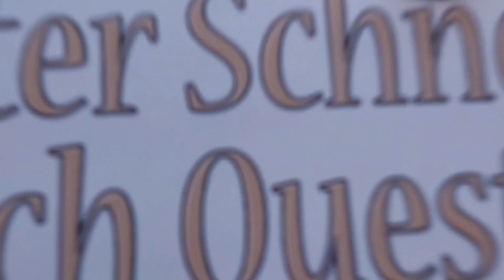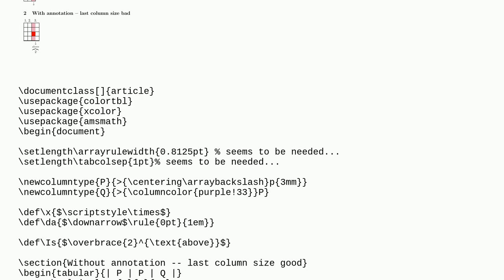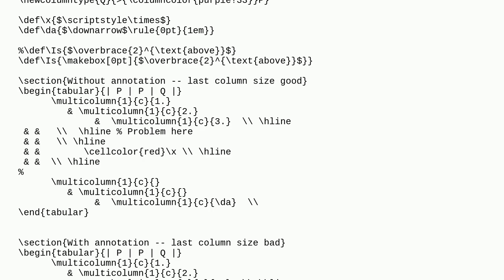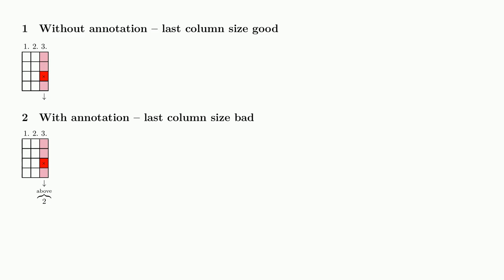Tex: Add annotation to a table without changing the column width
Add annotation to a table without changing the column width

A special thanks goes out to the community

  tables